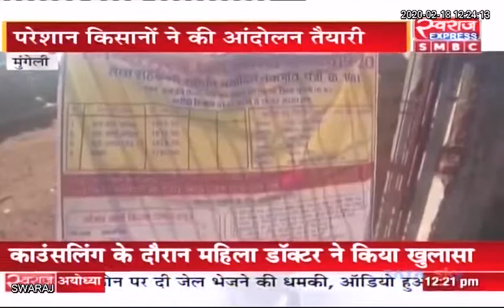Mungeli News CG: बारदाना की कमी व उठाव नही होने की वजह से नही हो रही धान खरीदी, किसान परेशान